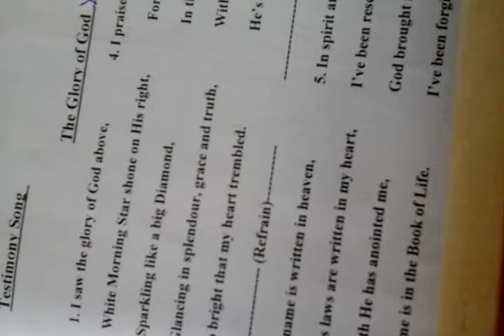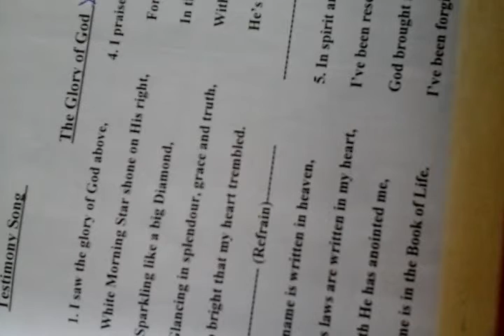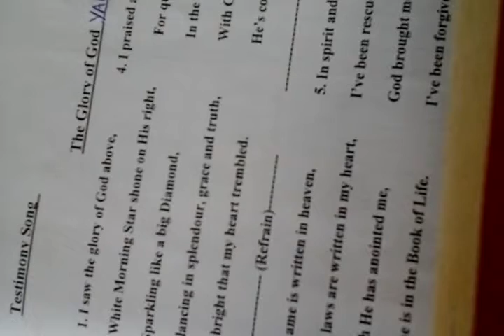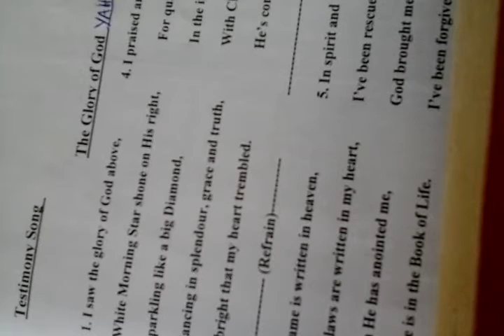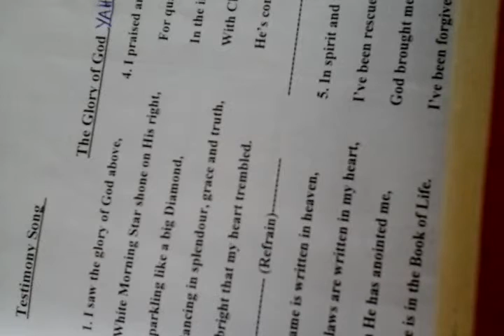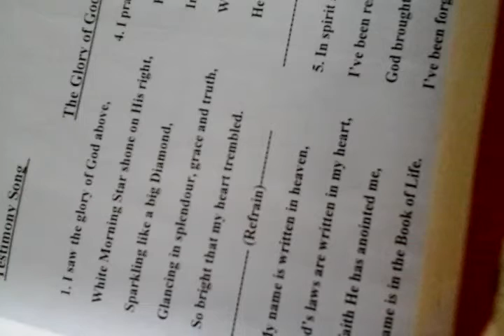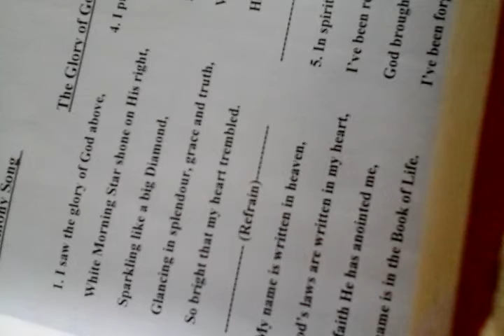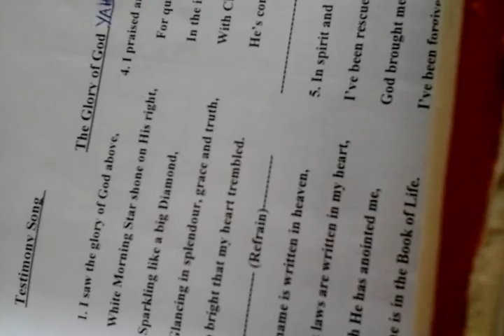Testimony Song, about the Glory of God, as revealed in 2004 to me.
This testified to the truth that the Bible is the Word of God.